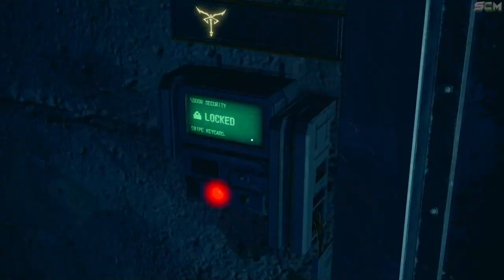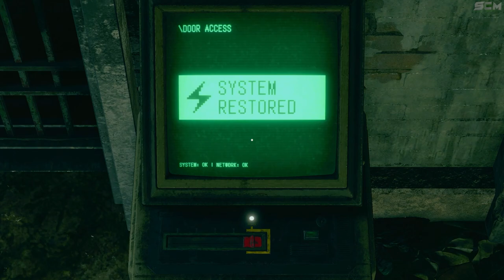Énigme Borne de Verrouillage Électronique Resident Evil 4 Remake, Solution Tuto Guide Astuce Re4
▬▬▬▬▬▬▬ • BIENVENUE 😍 • ▬▬▬▬▬▬▬

▬▬▬▬▬▬▬ • PARTENAIRES 💪 • ▬▬▬▬▬▬▬

👉StealthGamer:
"SOISCOOLMEC"
"STRIKESOISCOOL"

TikTok "SoisCoolMecYTB"
👻Snapchat "soiscoolmec"

.▬▬▬▬▬▬▬ • TOP DON 💰 • ▬▬▬▬▬▬▬